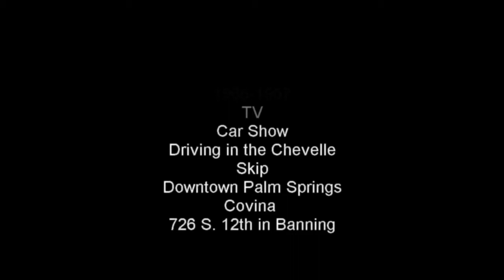gerrys reel 1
Television
Car Show
Driving in the Chevelle
Skip
Downtown Palm Springs
Covina
726 S. 12th in Banning